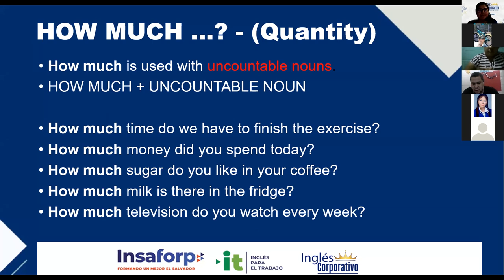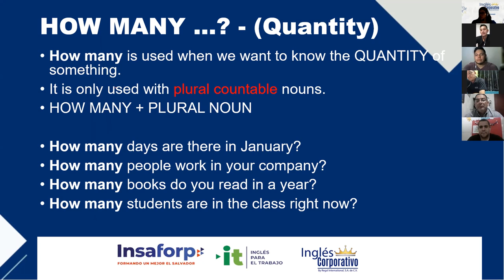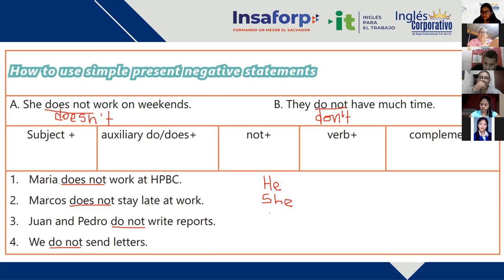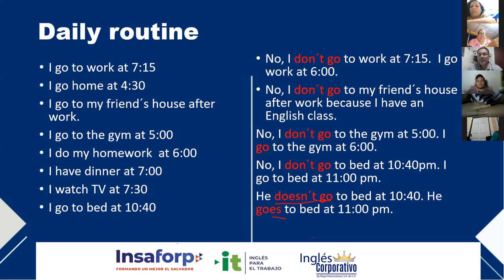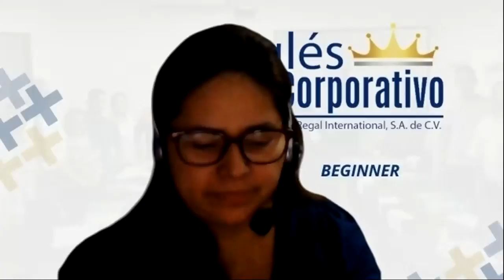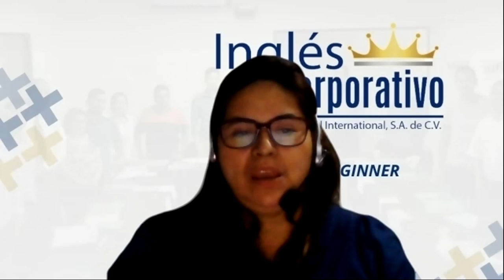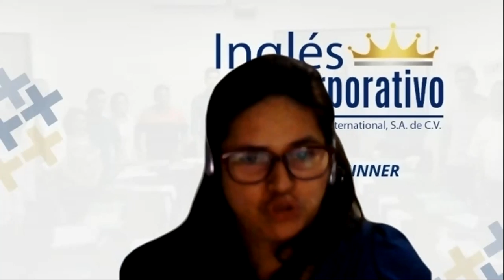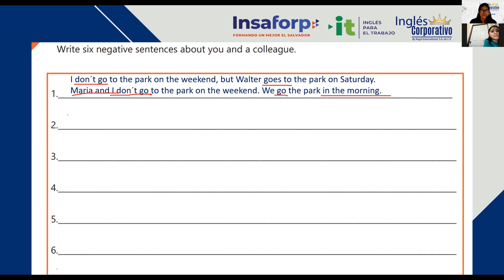Ingles Corporativo-Videoconferencia #4 SIMPLE PRESENT NEGATIVE STATEMENTS